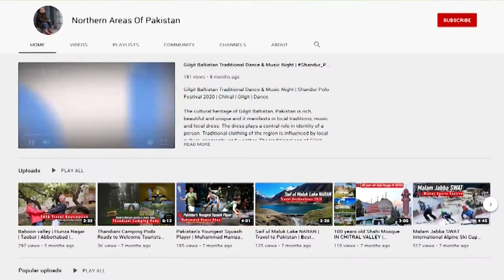Mahodand Lake | Kalam valley | Swat | KPK | مہوڈنڈ جھیل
The waters of Mahodand lake are divided into a series of small and large streams,

Mahodand Lake is situated in the Hindu Kush range of mountains at an elevation of 9,400 feet (2,850 metres) and spreads over two kilometres by length approximately. It took us around three hours to cover a distance of 35 to 40 kilometres from Kalam to the lake.

Visitors fish and camp at the lake. The waters of Mahodand lake are divided into a series of small and large streams, which once swarmed with brown and rainbow trout introduced by the former ruler of Swat State.